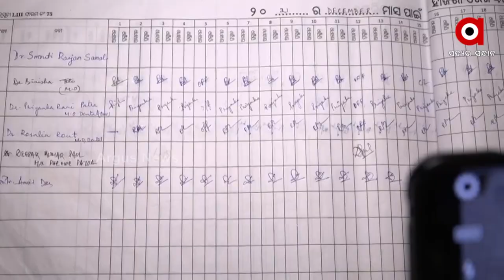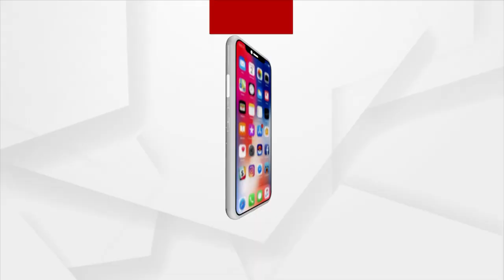No Doctors in Hospital, Patients Getting Neglected in Sundergarh Government Hospital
No Doctors in Hospital, Patients Getting Neglected in Sundergarh Birkera Gosthi Government Hospital.